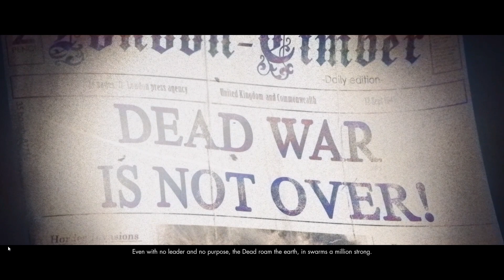Starting to play zombie army dead of war 4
With little commentary in the video